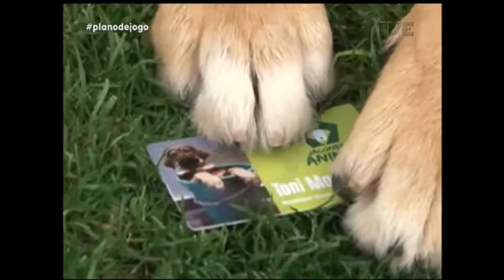Plano de Jogo | TVE - 3/8/17